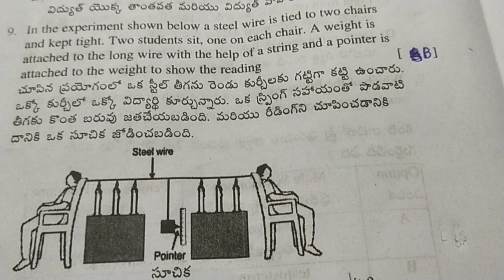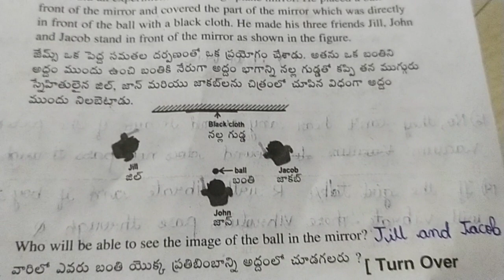8th class F.A.-3 science paper key